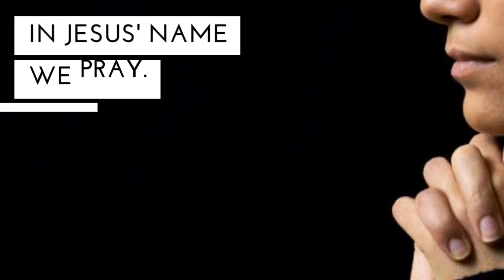Grace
Thank you Lord for your saving work in our lives. Help us like Mary, to reach out to others, and give us the grace and courage to share the good news of your love with those around us. In Jesus' name we pray. Amen
🙏🏽😇COGlongdenville- Marilyn Pierre